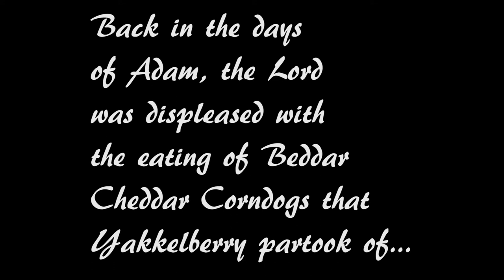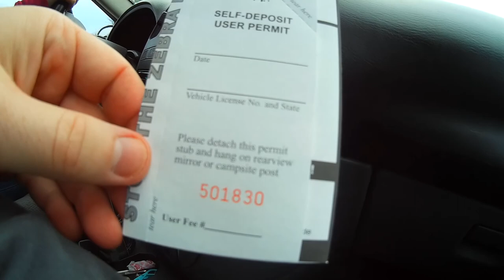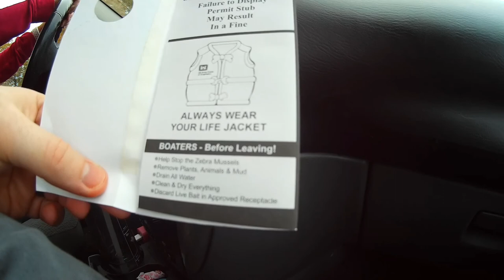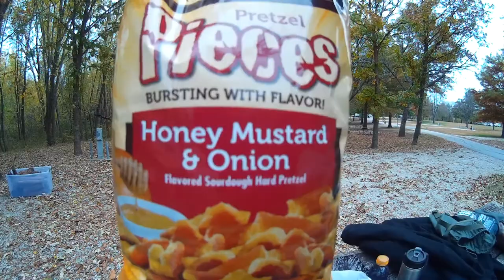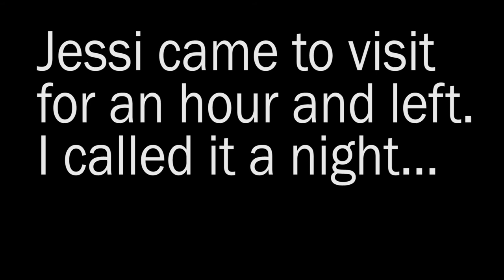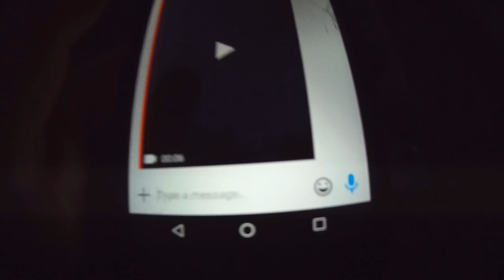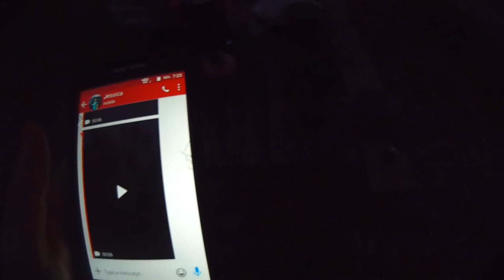Camping at SparrowFoot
First time solo camping anywhere, I hit up Sparrowfoot campground to enjoy a nice cool evening in the hammock, all toasty and warm!

Top and bottom quilt from Snugpak
Hammock is a Hennessy Expedition Asym Zip
Woobie, is used as a top cover
Hex fly from Hennessy
Snake skins from Hennessy,
SooCoo camera used in this video
SparrowFoot campground is where I camped

Day temp:  56*   Night temp  51*

Cook Stove